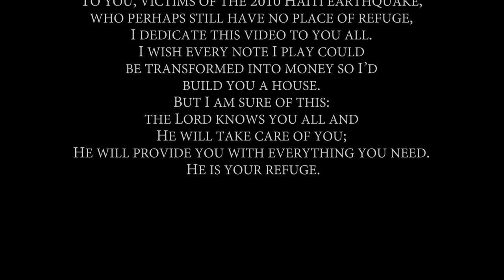La Dessalinienne (Haitian National Anthem - Hymne National Haïtien - Haitianische Nationalhymne)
~18 Mai - Fête du drapeau en HAITI. 🇭🇹
~To celebrate our Flag day, I play our National Anthem. 🇭🇹
~Haitianische Nationalfeiertag. Zur Feier des Tages spiele ich unsere Nationalhymne. 🇭🇹
or Amzon, iTunes, Google play & spotify.

Here's a place where you can find out more about what a bass guitar can do.